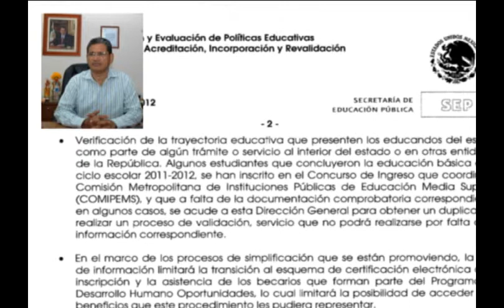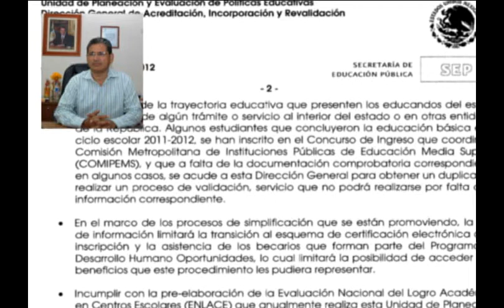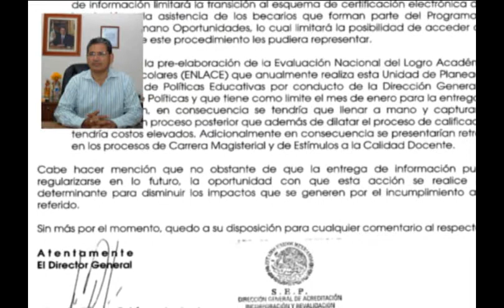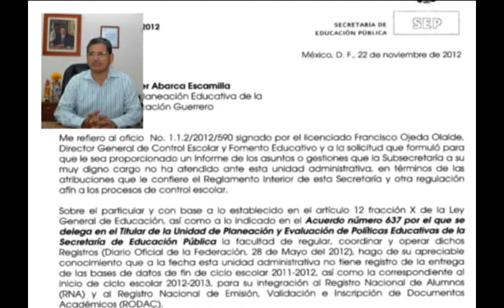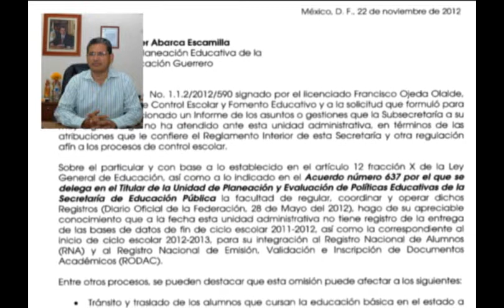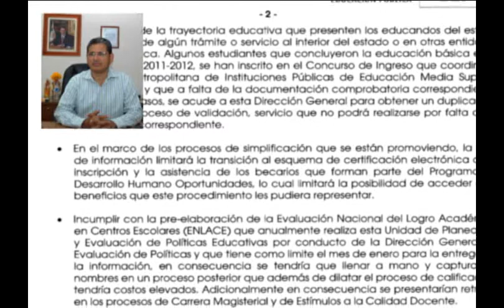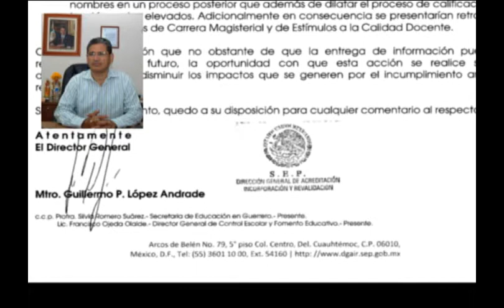Entrevista telefónica con Francisco Javier Abarca Escamilla.